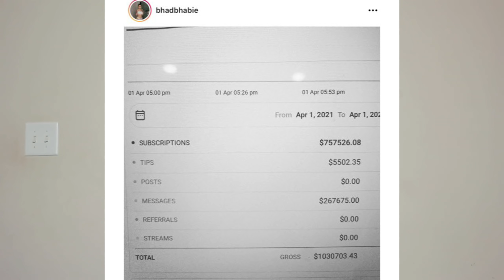Bhad Bhabie AKA Cash Me Outside Girl Launches ONLYFANS.. Makes $1 MILLION Dollars In SIX Hours!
Teen rapper Bhad Bhabie has captured the crown as queen of OnlyFans — claiming that she racked up more than $1 million in just six hours after her debut on the site.